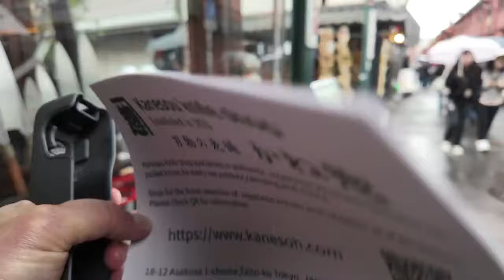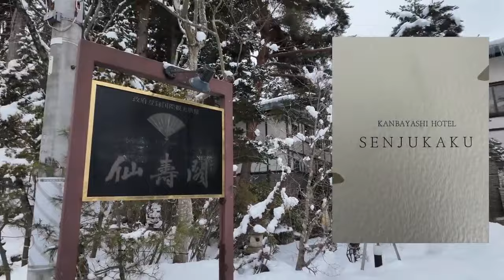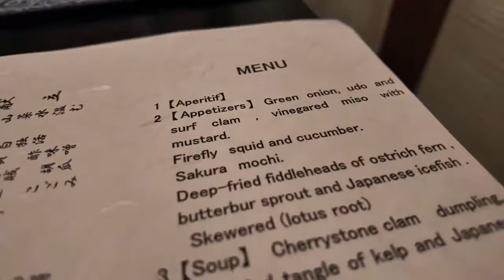Our fabulous 5 night post cruise extension in Japan! Tokyo, Bullet Train, Snow Monkeys & skiing!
Join us on a whirlwind 5-night escapade through Japan's wonders! From the vibrant streets of Tokyo to the serene Snow Monkey's of Nagano, we unwind at the luxurious Kanbayashi Ryokan Hotel with traditional Onsen, zip through on the iconic bullet train, and hit the slopes for an adrenaline-packed skiing adventure in Shiga Kogen. Get ready for a magical journey filled with cultural immersions, natural marvels, and heart-pounding thrills.